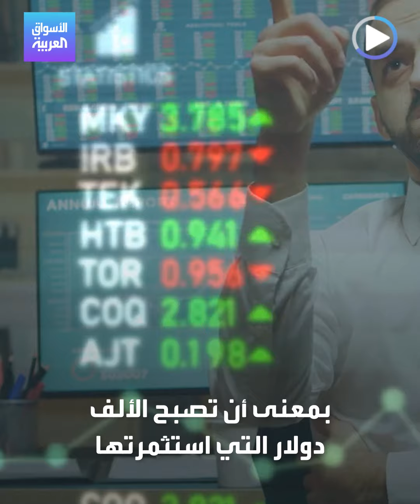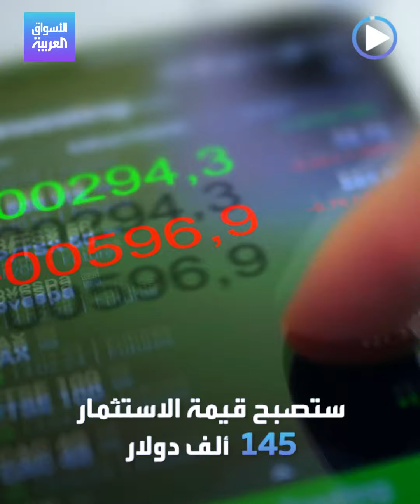الأسواق العربية | أسهم تسلا استثمار خرافي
بعد بيع إيلون_ماسك لأسهم بقيمة 7 مليارات دولار.. ماذا لو استثمرت ألف دولار في تسلا قبل 10 سنوات، كم ستصبح الآن؟